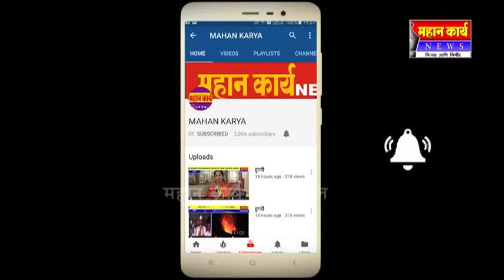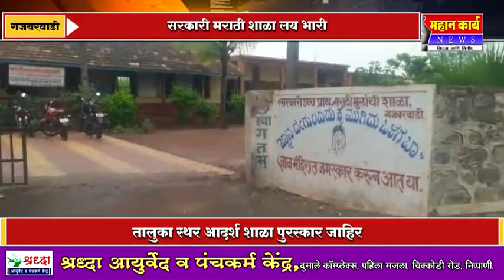MAHANKARYA गजबरवाडी सरकारी मराठी शाळेला तालुका स्थरावरील आदर्श शाळा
गजबरवाडी सरकारी मराठी शाळेला तालुका स्थरावरील आदर्श शाळा पुरस्कार जाहीर